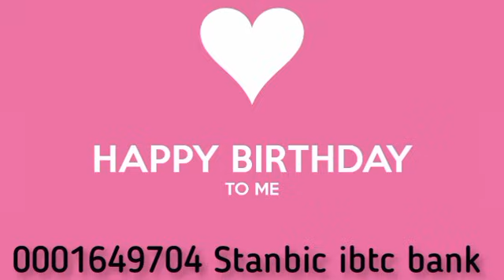CROSS, NEO, SOMA PLANS TO GET MERCY & CEEC TO CLASH || WHY ALEX IS FEELING DOWN